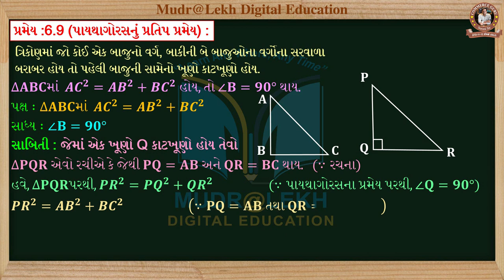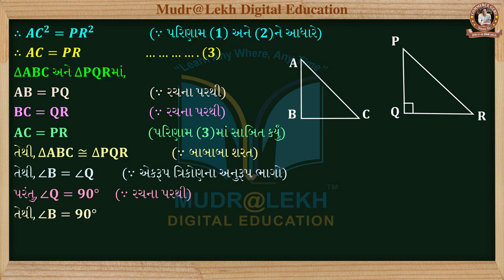STD 10 | Maths | Chap 06 | Pramey-05 | Paithagorasnu Pratip Pramey